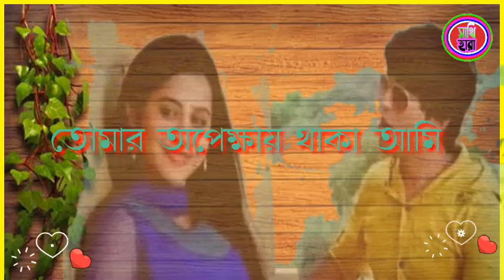😘তোর নাম মুভির রোমান্টিক ডায়লগ😘 | ToR Naam Movie romantic dialogue | Whatsapp status 2019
Tor Naam movie all romantic whatsapp status

Tor Naam movie all romantic song

Tor naam Sad WhatsApp status

Tor Naam Movie Love Dialogue